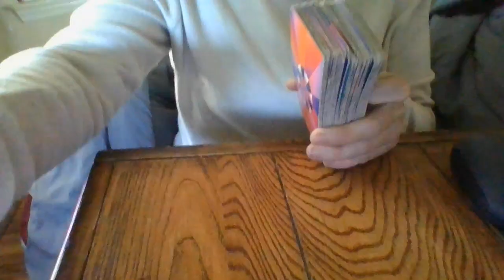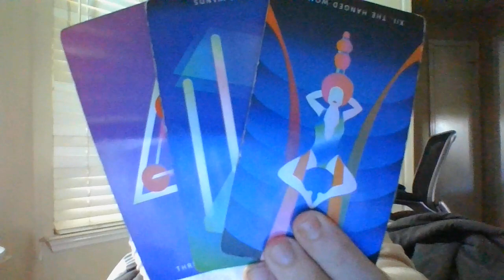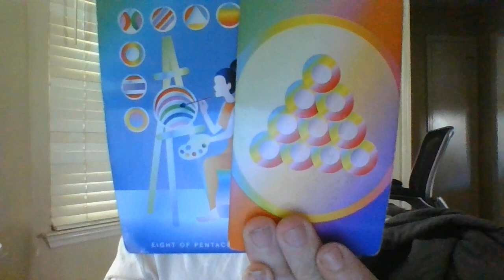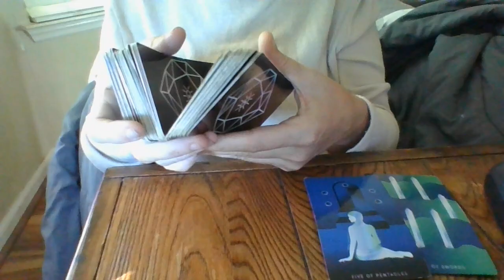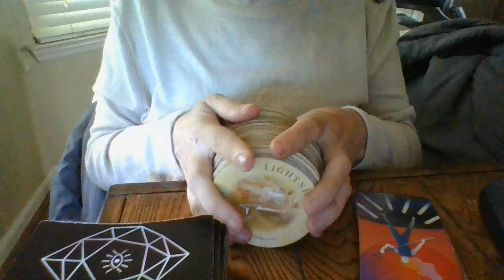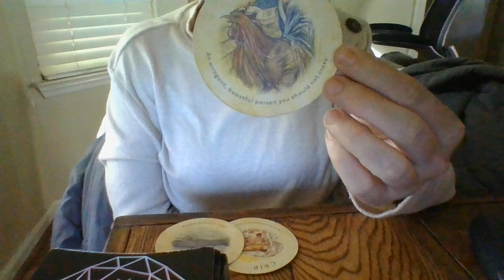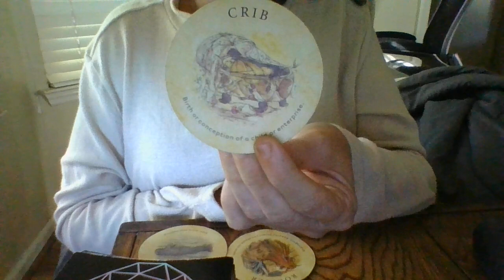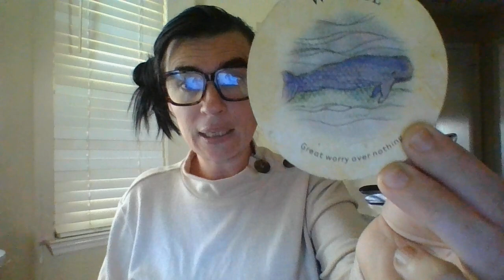OCT 22- HUSH MONEY BEING PAIDBACK!AUTHORITIESABOUTTO GETINVOLVED!MASTERMASONINVOLVED!SOMEONEISPREGO!